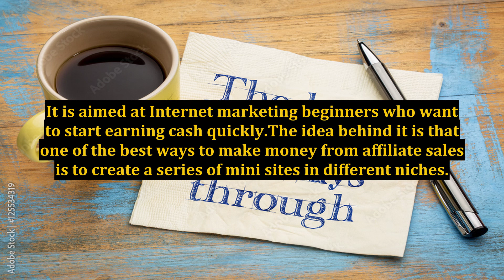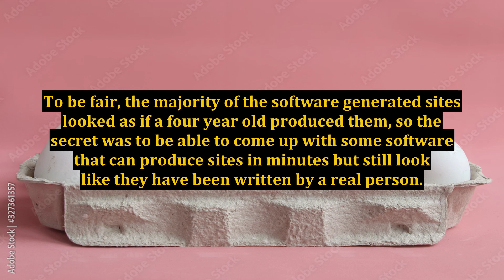Niche Omega - Review